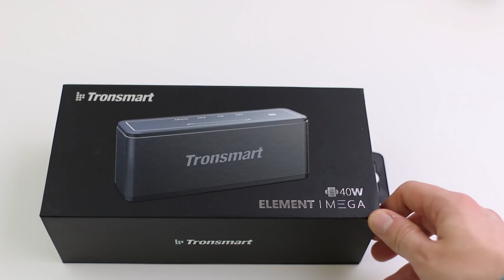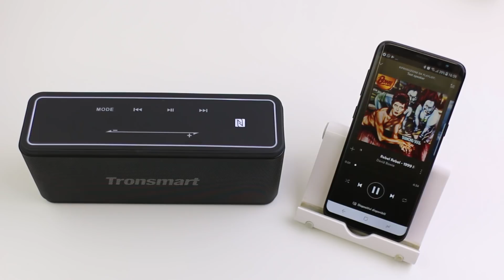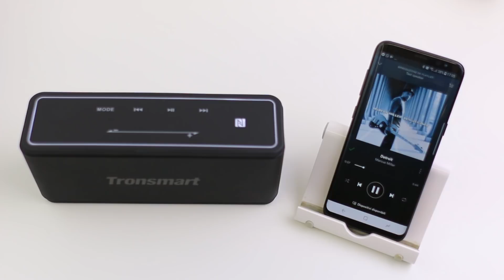Tronsmart Element Mega, recensione in italiano dello speaker Bluetooth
Recensione in italiano dello speaker Bluetooth Tronsmart element Mega. Leggi sul sito